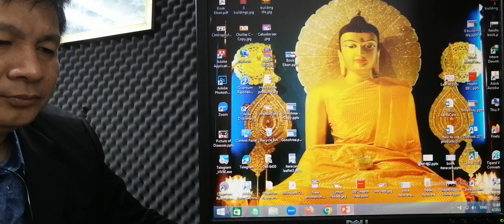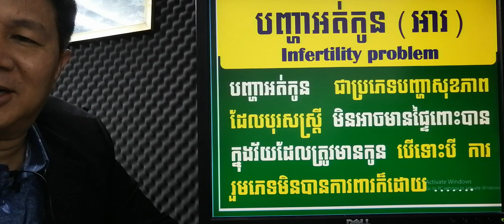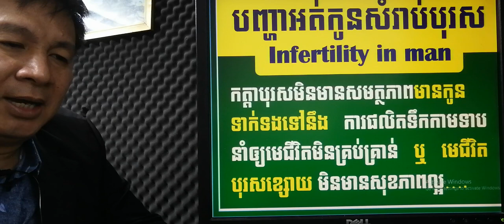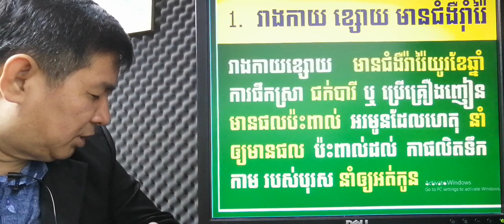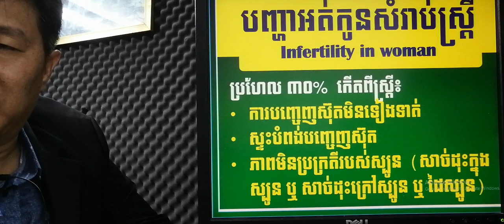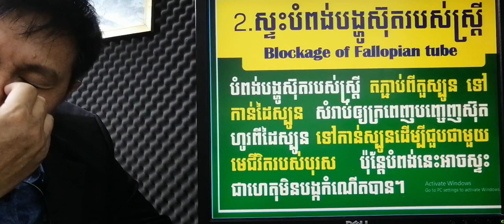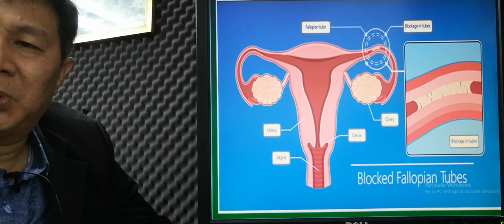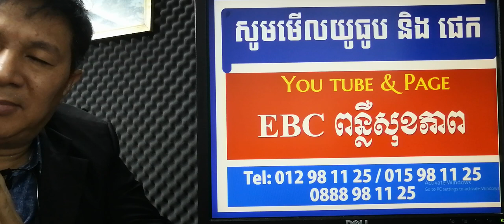EBC ពន្លឺសុខភាព - បញ្ហាអត់កូន Infertility - English (Pang Leehouv)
បញ្ហាអត់កូន Infertility ពន្យល់បកស្រាយដោយលោកគ្រូ ប៉ាង លីហ៊ៅ (Pang Leehouv) តំណាងក្រុមហ៊ុន អ៊ីប៊ីស៊ី (EBC)